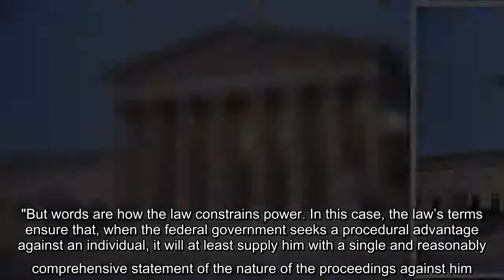The Supreme Court on Thursday ruled in favor of an illegal immigrant who was facing deportation, sta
SUPREME COURT JUSTICES GRAPPLE WITH SCHOOL SPEECH CASE OVER CHEERLEADER'S PROFANE SNAPCHAT POST "At one level, today’s dispute may seem semantic, focused on a single word, a small one at that," Justice Neil Gorsuch wrote in the court's opinion. "But words are how the law constrains power. In this case, the law’s terms ensure that, when the federal government seeks a procedural advantage against an individual, it will at least supply him with a single and reasonably comprehensive statement of the nature of the proceedings against him." Gorsuch led an unusual collection of justices in the 6-3 decision. Siding with him were liberal Justices Elena Kagan, Sonia Sotomayor and Stephen Breyer, as well as conservatives Amy Coney Barrett and Clarence Thomas. Justice Brett Kavanaugh penned the dissent, joined by Chief Justice John Roberts and Justice Samuel Alito. Niz-Chavez came to the U.S. in 2005, and the Supreme Court began the removal process in 2013, after which he was ordered to leave the ...